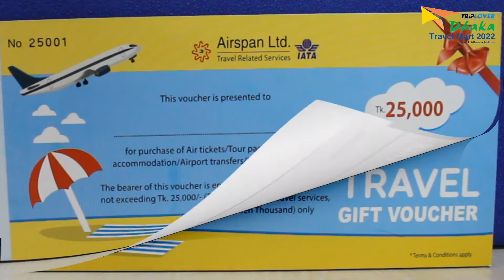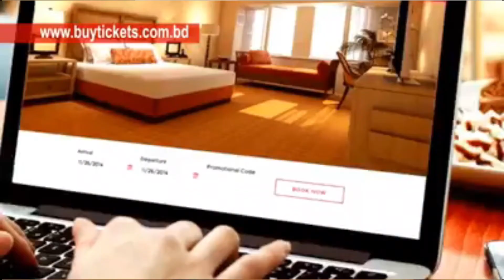Visit Airspan Ltd Booth and Get Exciting Discounted Air Fares and Others Offers.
Visit Dhaka Travel Mart and Get Exciting Discounted Air Faires and Others Offers.
Hello Guys,
Welcome To The Bangladesh Monitor Youtube Channel.

Premier Travel trade publication, The Bangladesh Monitor presents major news updates of the Travel & Tourism sector for the convenience of our valued trade partners and social media followers from home and abroad.

tourism, and aviation. You can ask for any information related to travel, tourism, and aviation latest news.